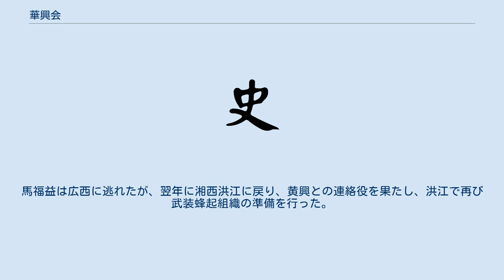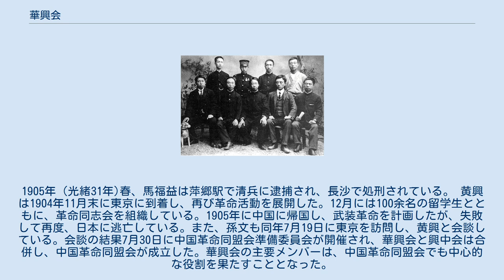華興会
華興会のメンバーの一部。
1905年、東京にて。
前列左端が黄興、右から2人目が宋教仁 華興会（かこうかい）は、清末に黄興が中心となり組織された革命組織の一つ。
活動方針は「清朝の打倒」と「民主および自由国家の建設」であった。
 1903年、黄興は運動員の身分で日本より清国に帰国、革命の準備に向けた活動に従事した。
黄興は上海で『蘇報』編集長であった章士釗などの新派人士と知り合い、長沙明徳学堂校長の胡元倓の招待を受け、武昌を経て長沙に戻った。
黄興は明徳学堂時代に「東文講習所」日本語学校教師に着任、鄒容の『革命軍』、陳天華の『猛回頭』、『警世鐘』などの革命活動家の書籍を大量に翻訳した。
これらの活動は、革命団体の連絡と宣伝に大きな功績を残し、後に華興会が成立する基礎が築かれた。
 これらの活動は保守派の反発を招き、明徳学堂の董事長であった龍璋等の活動中止の要請を受けた黄興は、革命活動に一命を捧げることとし、明徳学堂教師を辞して学校に革命運動の責任が及ばないようにした。
そして、資金調達のために自身の実家である黄興故居を売却している。
これに対し、実家に住んでいた異母は、一切の不平を言うことなく、黄興の行為を支持し、親戚とともに転居している。
 1903年11月4日、黄興は30歳の誕生日を祝うことを名目に、章士釗、彭淵恂、劉揆一、宋教仁、周震鱗、徐仏蘇、胡瑛、翁鞏、秦毓鎏など、12人を長沙保甲局巷の彭淵恂自宅に招き、革命団体設立の協議を行った。
会議では、鉱業開発を名目とする華興公司を設立し、入会者には株券を発行、この株券を会員証とし「同心捕満、当面算清（中国語で「捕滅満清」の意味）」を合言葉に、華興会が成立した。
会長には黄興が、副会長には宋教仁、劉揆一が選出され、一省より各省へ革命を拡大する戦略方針と満族の駆逐と中華復活が確認された。
 華興会には帰国した留学生や国内各学堂の知識階級を中心に500余名が参加した。
会員は湖南や上海を始め、東京などに同仇会、黄漢会、愛国協会、新華会、十人会などの分会が設置され、当時、中国おける最も影響力を有する反清組織であった。
 また、黄興は湖南哥老会リーダーの馬福益に対し、武装蜂起協力を説得、武装蜂起時に人員と輸送用の馬の提供を求めた。
十分な参加者が集まったことで、黄興は計画を前倒して長沙で武装蜂起の決行を決定、瀏陽、醴陵、衡陽、常徳、岳陽、宝慶などで革命軍を組織し、長沙に侵攻する計画であり、華興会は黄興を主師に、劉揆一、馬福益をそれぞれ正副総指揮に選出、決起は1904年（光緒30年）旧暦10月10日の西太后の誕生日と史、祝賀に終結した湖南省官人への爆弾攻撃を決起の合図とした。
 しかし、10月に武装蜂起の情報が清朝側に漏洩、24日には出動した清兵が華興会機関を捜索し、游徳勝、蕭貴生が拿捕された。
黄興たちは黄吉亭の庇護を受けて長沙を脱出し、上海に移動。
その後、日本に逃亡している。
馬福益は広西に逃れたが、翌年に湘西洪江に戻り、黄興との連絡役を果たし、洪江で再び武装蜂起組織の準備を行った。
1905年（光緒31年)春、馬福益は萍郷駅で清兵に逮捕され、長沙で処刑されている。 黄興は1904年11月末に東京に到着し、再び革命活動を展開した。12月には100余名の留学生とともに、革命同志会を組織している。1905年に中国に帰国し、武装革命を計画したが、失敗して再度、日本に逃亡している。また、孫文も同年7月19日に東京を訪問し、黄興と会談している。会談の結果7月30日に中国革命同盟会準備委員会が開催され、華興会と興中会は合併し、中国革命同盟会が成立した。華興会の主要メンバーは、中国革命同盟会でも中心的な役割を果たすこととなった。